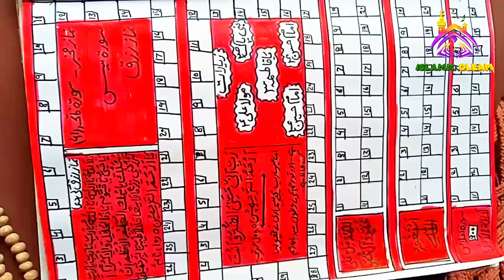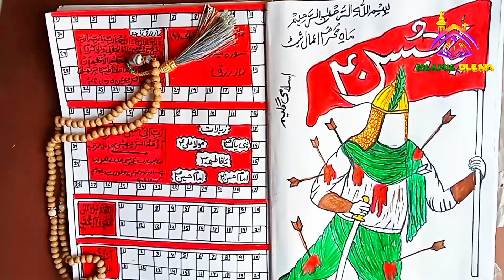Imam Hussain calligraphy | Karbala Drawings |Aesthetic Pictures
In this video, I have tried to show the Masaib of Imam Hussain (peace be upon him).

Explore the timeless art of Islamic Arabic calligraphy with our captivating videos. Immerse yourself in the beauty of intricate script and discover the rich cultural and spiritual significance behind each stroke.

If you like our content then dont forget to.
Share ➡️ the content with your friends and family
⚘JazakAllah Khair ⚘